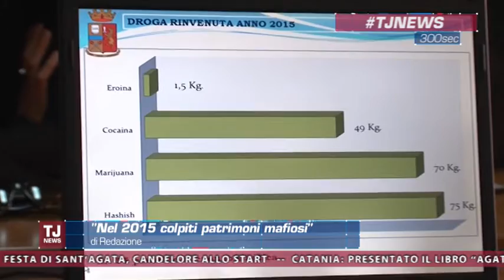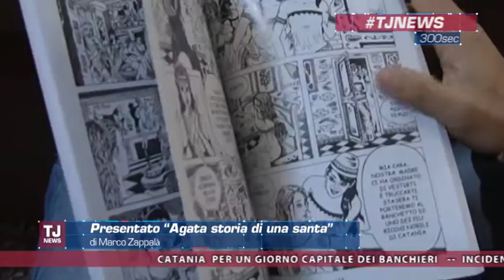Tj News del 23/01/2016